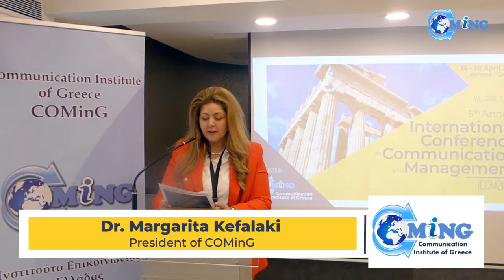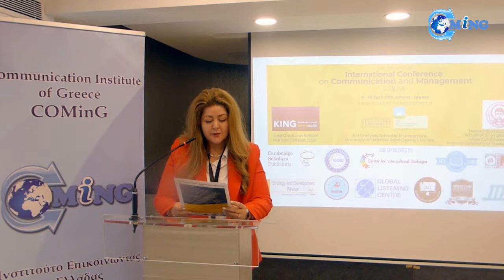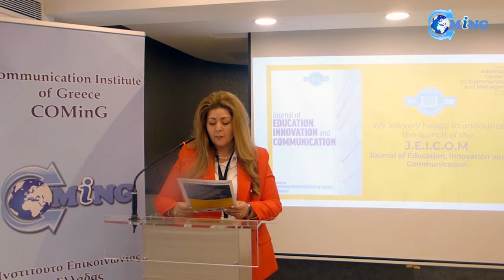ICCM2019 MK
ICCM2019_Openig Remarks